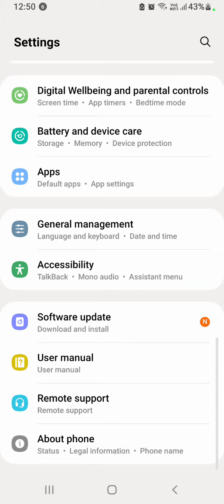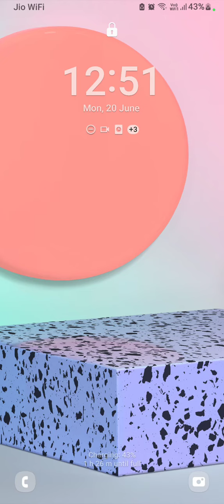How To Enable Double Tap Screen Lock in Samsung Galaxy M13 , Samsung Galaxy M13 Double Tap Screen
How To Enable Double Tap Screen Lock in Samsung Galaxy M13 , Samsung Galaxy M13 Double Tap Screen Feature

How To EnableDoubleTap Screen Lock in Samsung Galaxy M13 , Samsung Galaxy M13 DoubleTapScreen Feature